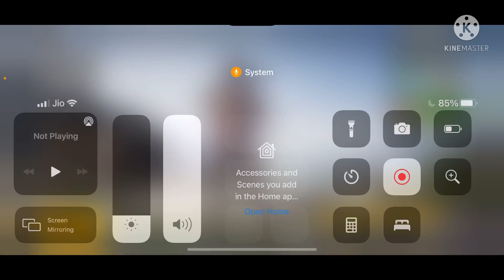I’m playing tdm and erangal in bgmi